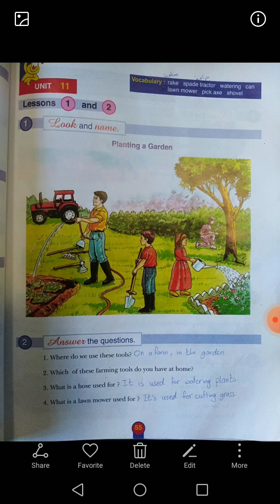الصف السادس. اللغة الإنجليزية. Unit 11 lesson 1 and 2.